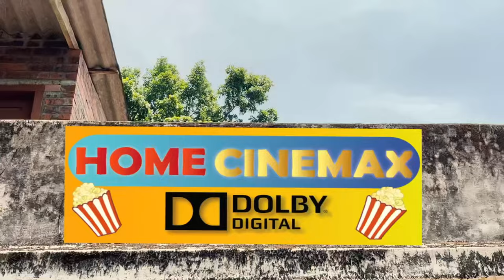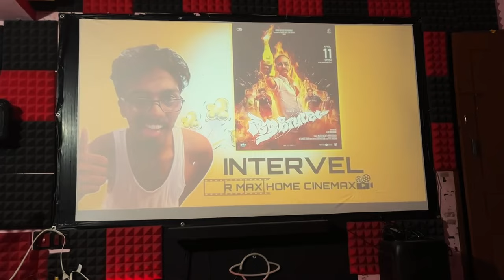Aavesham Home theatre show Ranga in | Comedy | Action dude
In this video in the beginning R MAX Cinemax home theater intro is shown and few people come to home theater to watch movie Aavesham directed by Jithu Madavan starring Fahad Fasil. Along with the starting Action dude Rahul Manoj comes as Rangannan and Albin Robin as Amban with Annan. So overall this video is a funny and entertainment comedy skit video.

Hoping you enjoyed this video and please support us for our future